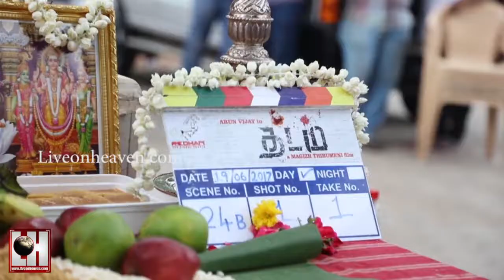Actor Arun Vijay's New Film Thadam - Movie Pooja | LiveOnHeavenTv